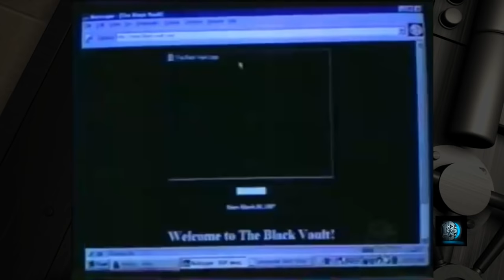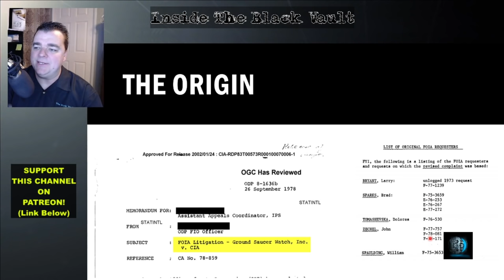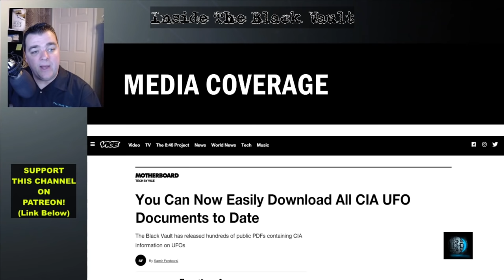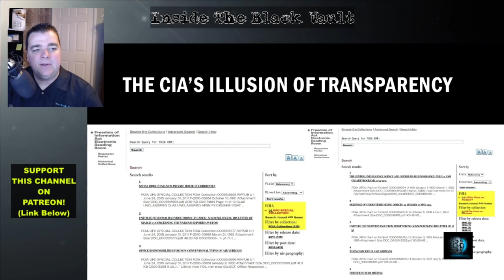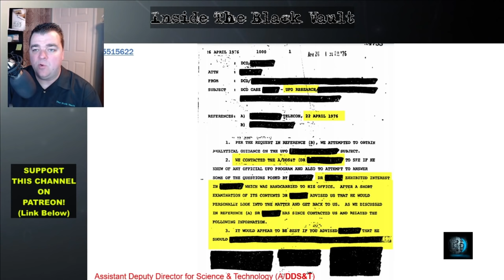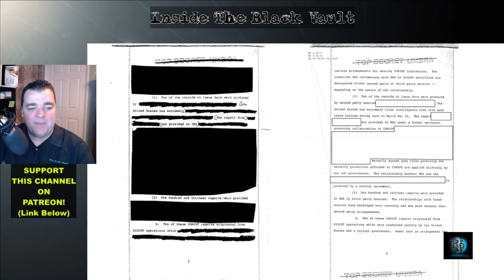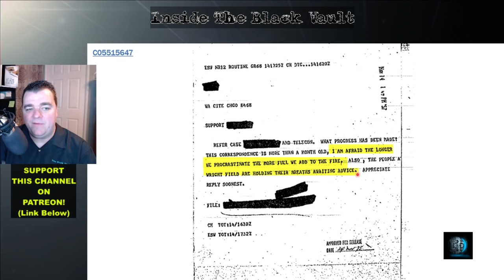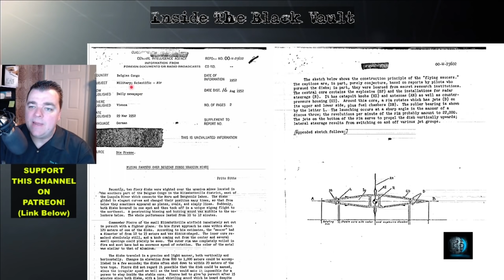The CIA and UFOs: Inside the Release of the CIA’s UFO Records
Nearly a quarter of a century ago, The Black Vault was born.

I was fifteen years old when I started what you’re seeing now, and it was at that same age back in 1996, that the CIA quickly found out the name John Greenewald.

I tried to gain access to documents on UFOs that the CIA had already released to the public at the time, but the CIA pushed back on my efforts by charging me money to get them. And that was money   I just didn’t have as a teenager.

So, I switched gears. I targeted the information the CIA had never released before. It was more recent, and quite possibly more interesting. But I had no idea what else they would have in store for me.

In an in-depth and convoluted tale that stretched over the course of years, The Black Vault would finally pry loose thousands of UFO related documents that at the time, had never seen the light of day before.

And recently, a data CD-ROM also obtained from the CIA by The Black Vault which compiled most of these records, was put online in effort to make the most simplistic and straight forward way to download them all at once for public consumption.

And the internet… went wild.

It took only a few days for The Black Vault’s servers to be hit more than 101,000,000 times by nearly 1.7 million people. A record hit of traffic ever logged in 25 years of operation.

What is in these records? Why is the public so fascinated? And WHAT did the media get wrong?

o Vice News: You Can Now Easily Download All CIA UFO Documents to Date

o Chief Armed Forces Medical Examiner Saved One Single 1994 UFO Article – This Was It

SHOW GUIDE
00:00:00 - Beginning
00:02:46 - Introduction after the credits
00:05:02 - Origin to the CIA's release of UFO documents
00:14:20 - The Media Coverage
00:20:00 - Were the CIA documents all released before and available?
00:26:02 - So what's in the documents?
00:28:15 - Record proving physical evidence of some kind, piqued the CIA's interest
00:35:46 - Heavy redactions and lost documents...
00:40:30 - Dr. Leon Davidson, the "Space Message" and his persistence (Photo is blurred, as it appears it may be a photo of someone else. To avoid confusion, I blurred it for now. This would be a more accurate photo of Dr. Davidson
00:47:49 - Global UFO documents from within the CIA's holdings
00:48:46 - UFO Encounter in Russia over Sensitive Biological Weapons Facility?
00:53:01 - UFO Encounter in the Belgian Congo (NOTE: I mistakenly said "15 feet" in diameter, though this was supposed to be "50 feet" - apologies!)
00:58:25 - The CIA's Robertson Panel report and the 1952 era
01:04:27 - The CIA's Monitoring of Global Media: the FBIS and JPRS
01:14:07 - What's this all mean?